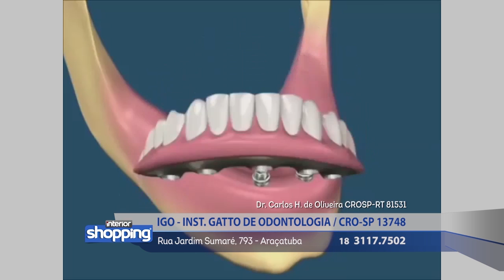IGO - INST. GATTO DE ODONTOLOGIA no Interior Shopping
Igo - Inst. Gatto de Odontologia
Rua Jardim Sumaré, 793 - Araçatuba

No caso de ofertas, promoções ou algo do gênero, as mesmas são válidas apenas para os dias 15 a 19 de Agosto de 2016.

Divirta-se; Informe-se!